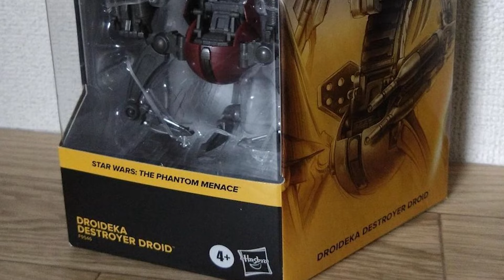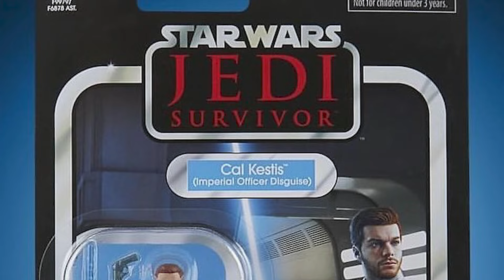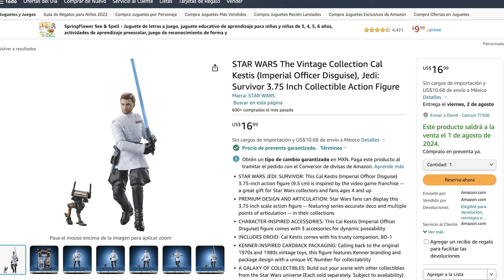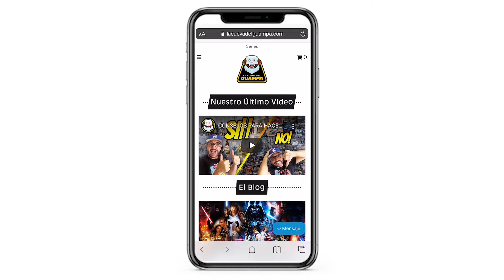Cal Kestis, el juez mandaloriano y una foto sorpresa | Noticias, anuncios y lanzamientos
Esta semana esta repleta de nuevas figuras y coleccionables dedicados a Star Wars y todo te lo anunciamos aqui.